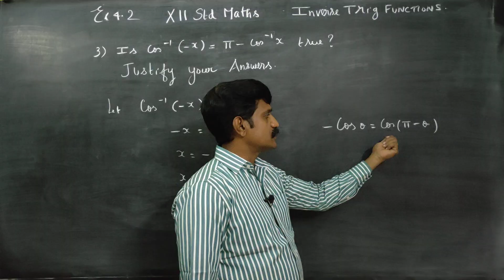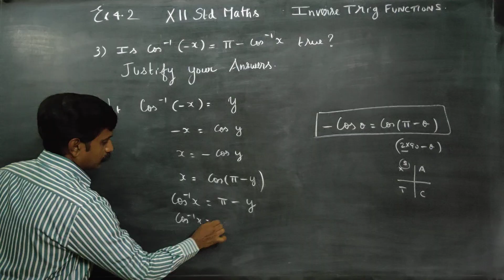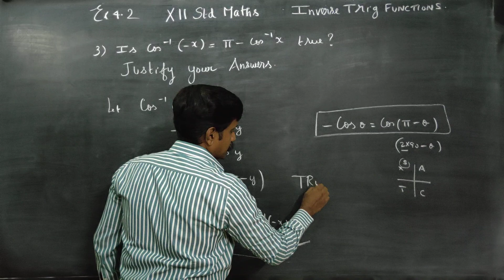12th Std Maths Ex.4.2(3) Is cos^(-1)(-x)= π- cos^-1(x) true? Justify your answer.